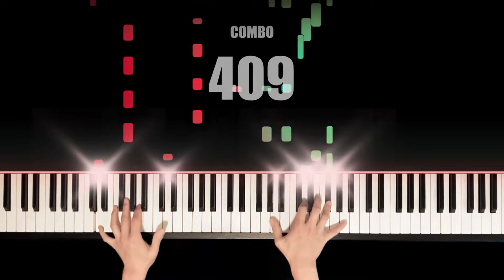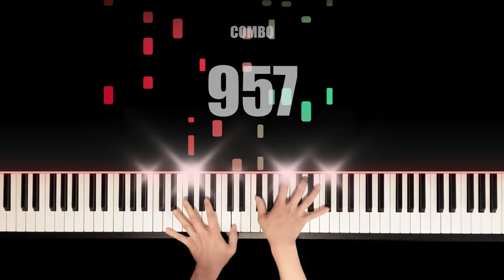(9) (백조의 호수 리듬게임 ver.) DJMAX Black Swan - TAK Piano Cover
디맥 테크니카 3에 최초로 수록된 블랙스완의 피아노 커버입니다.
백조의 호수를 이렇게 리듬게임 스타일로 해석하신 TAK님께 경의를 표합니다...

허스타 채널에 가입하여 혜택을 누려보세요.